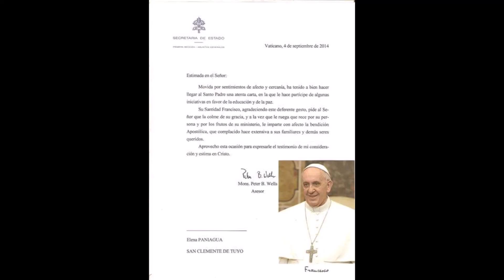SEGUNDO ENCUENTRO PROGRAMA ESCUELAS HERMANAS - 2014